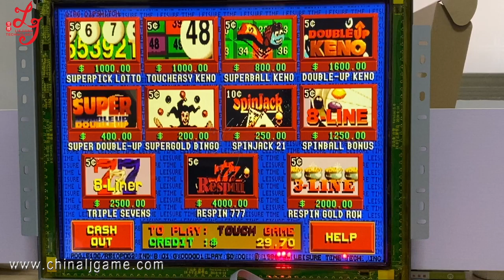POT O Gold Factory Price POG 510 580 585 590 PCB Board / Touch screen Monitor For Sale